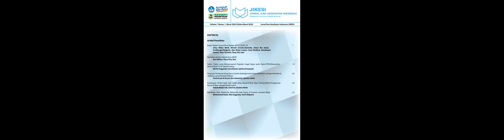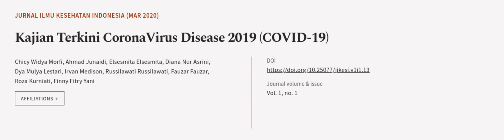Kajian Terkini CoronaVirus Disease 2019 (COVID-19) | RTCL.TV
### Keywords ###

### Article Attribution ###
Title: Kajian Terkini CoronaVirus Disease 2019 (COVID-19)
Authors: Chicy Widya Morfi, Ahmad Junaidi, Elsesmita Elsesmita, Diana Nur Asrini, Dya Mulya Lestari, Irvan Medison, Russilawati Russilawati, Fauzar Fauzar, Roza Kurniati ,and Finny Fitry Yani
Publisher: Fakultas Kedokteran Universitas Andalas
DOI: 10.25077/jikesi.v1i1.13

### Video Timestamps ###
0:00:00 - Summary
0:01:01 - Title
0:01:09 - Outro
0:01:13 - End